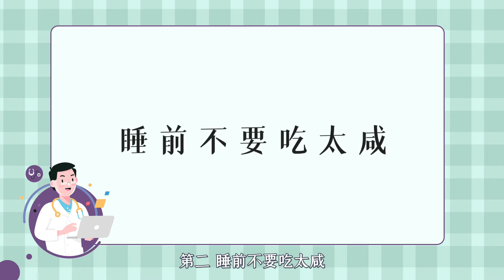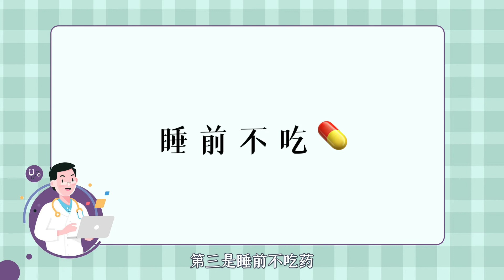伤肾的4个坏习惯，你可能每天都在做？做得越多衰得越快！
欢迎关注【刘伟谈健康】，康复科医生，每天分享健康小知识～养生秘诀、健康养生等精彩内容您可以免费订阅我们的频道，同时点亮小铃铛，及时接受影片更新提醒。